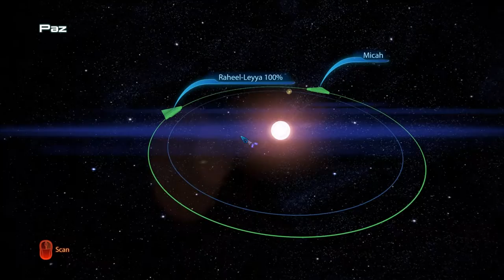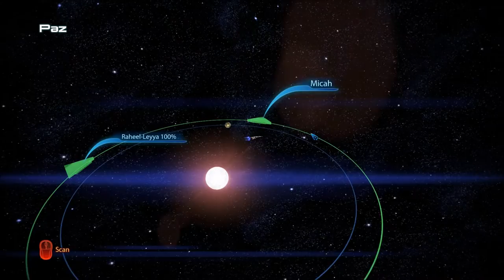Let's Play Mass Effect 3 (Blind), Part 94: Valhallan Threshold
(Part 1 of 4) Also, the very beginning of the Arrae - Ex-Cerberus Scientists mission.